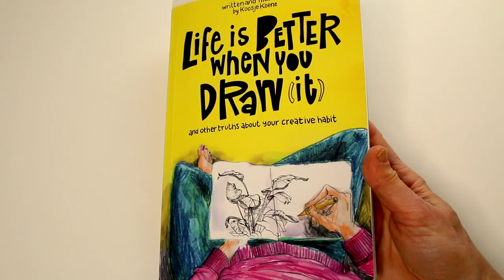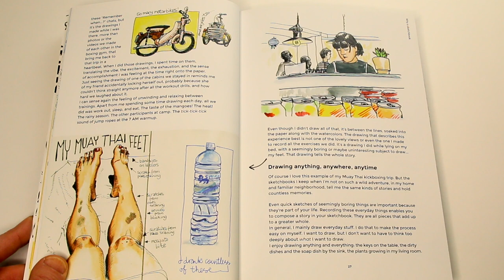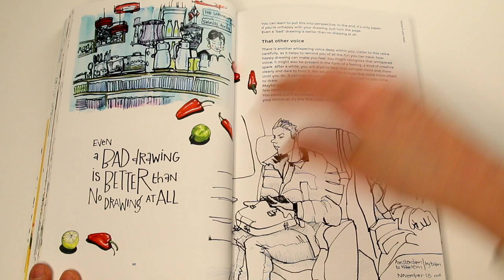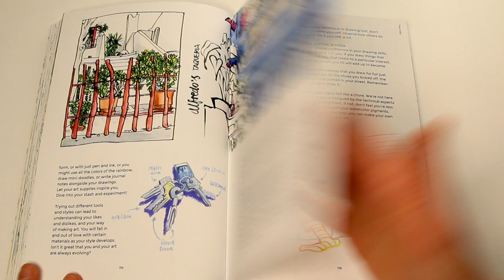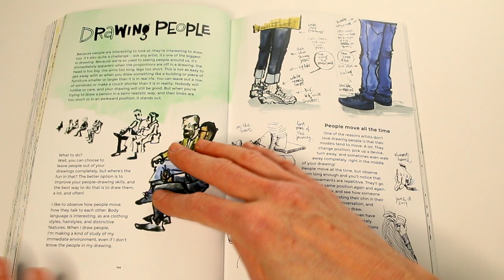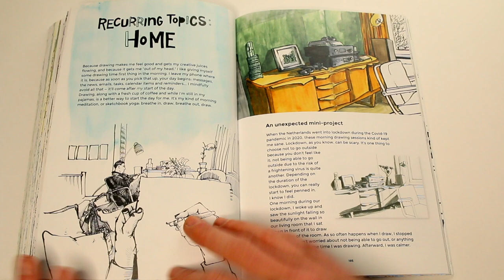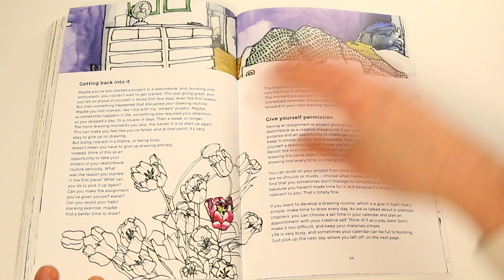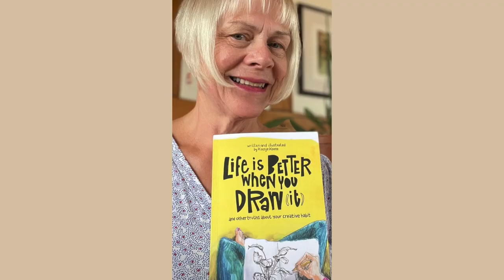You Need This Book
Today, upon request, I'll flip through the pages of my book Life Is Better When You Draw It. It took me about 2 years to write, design and self-publish the book. And it sounds easy, but there's a LOT to figure out as an illustrator who temporarily takes on the role of an writer and self-publishing author.  Especially when you never self-published a book before. So today I will be sharing the challenges, obstacles, highs and lows of the book making process.

Life Is Better When You Draw It is an illustrated book for people who love drawing, but need inspiration to do so. It is also a tribute to drawing, and a glimpse into the world through the eyes of an artist. It is about how drawing can make you happy and mindful. As your paper soaks up the ink, you clear your head and forget about time and your to-do list.

The book (which by the way is in English) doesn't contain art instruction, because what you need even more when you want to draw is motivation, permission, and encouragement. No matter the outcome, the process of drawing makes you happy, and that’s what it’s all about.

My familiar mantra is: everything is interesting when you draw it. My book aims to inspire the reader to see the beauty in everyday things, and to capture it in line, shape and color.
Part art meditation, part celebration of life, Life Is Better When You Draw It is for anyone who wants to be truly present, and joyful, in their lives.

Join my next Mini-Workshop, in January!
Or learn from me in person.

Thank you for considering to support me, it means a lot!

My book "Life is better when you draw it" is now available for you to purchase online.
I wrote the book for people who love drawing and need inspiration.
It's about how drawing can make you happy and mindful. In the book, I share ways to embrace the daily sketchbook habit, tips, and lots of drawings from my sketchbooks.
If you want a copy - and I know you do - go